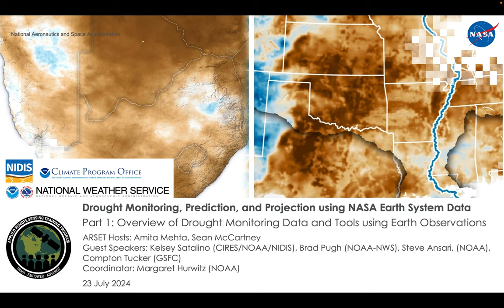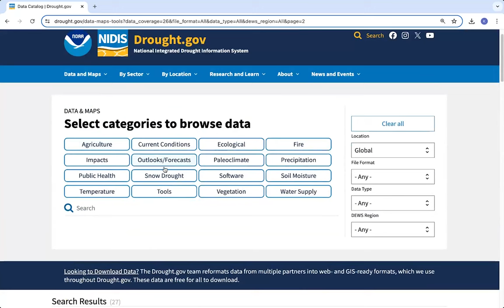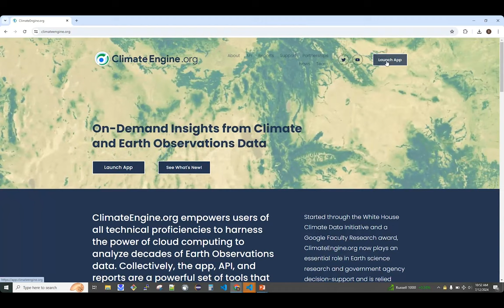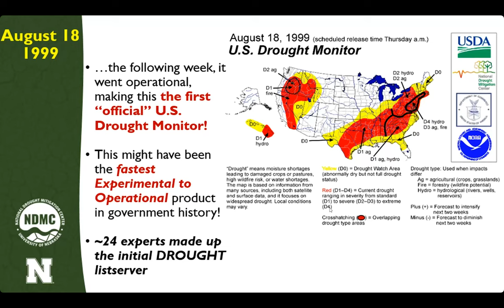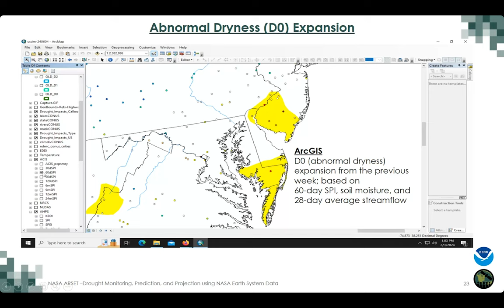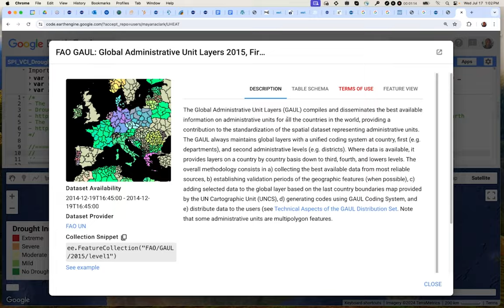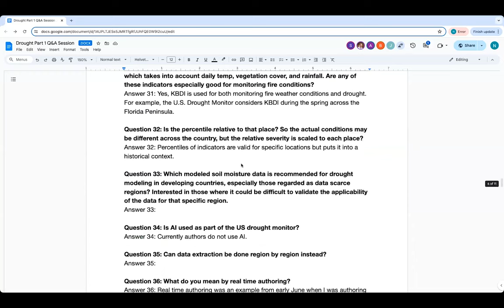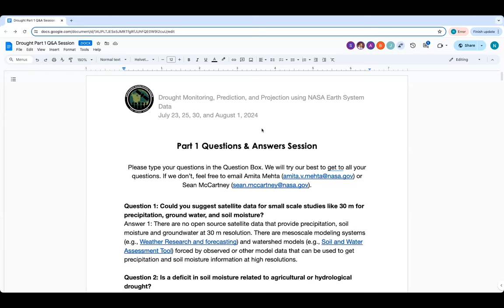NASA ARSET: Overview of Drought Monitoring Data and Tools using Earth Observations, Part 1/4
Drought Monitoring, Prediction, and Projection using NASA Earth System Data

Part 1: Overview of Drought Monitoring Data and Tools using Earth Observations

ARSET Trainers: Amita Mehta, Sean McCartney
Guest Instructors: Kelsey Satalino (CIRES/NOAA/NIDIS), Steve Ansari (NOAA), Brad Pugh (NOAA-NWS), Compton Tucker (GSFC)

-Identify Earth observation data sets and tools for both global and regional short term drought monitoring
-Explore regional drought monitoring tools for analyzing drought conditions in the US
-Calculate drought indices for a selected time and region of interested using Google Earth Engine

You can access all training materials from this webinar series on the training webpage

This training was created by NASA's Applied Remote Sensing Training Program (ARSET). ARSET is a part of the NASA Applied Sciences Capacity Building Program.